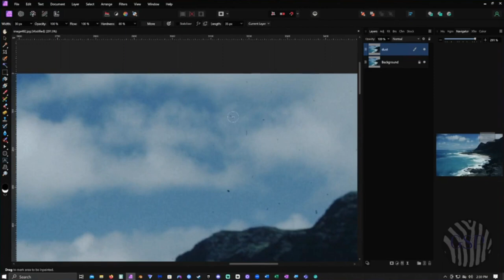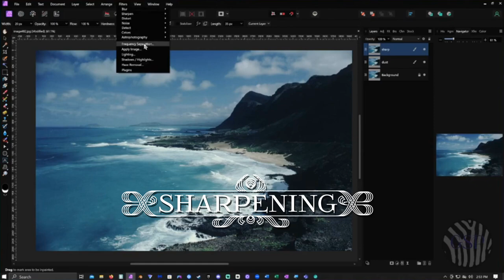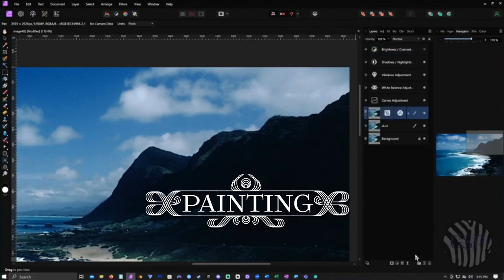Cobalt Coasts - Nature Photo Restoration Timelapse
Music
1st Song